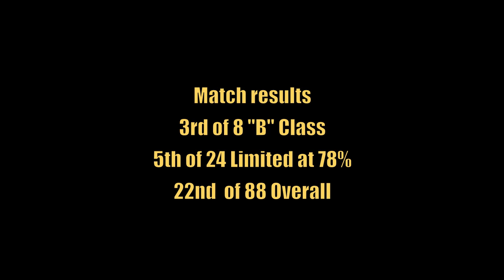Manuel Newman - Richmond Hot Shots USPSA Match - June 3, 2012